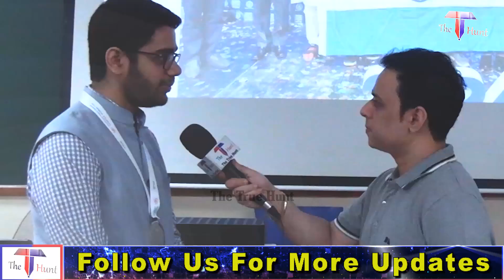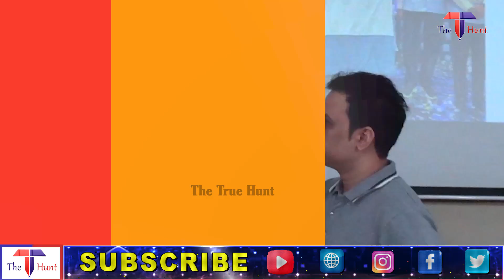The Transforming India,4th Position In International Physics Olympiad Interaction With Winners HBCSE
Interaction With Gold, and Silver Medal Winners at HBCSE Mumbai, Indian team securing 4th Position at the IPHO in Isfahan Iran.
The Indian delegation has achieved remarkable success at the 54th International Physics Olympiad (IPhO) 2024, held from July 21 to July 29 in Isfahan, Iran. All five Indian participants bagged medals, securing 2 Gold and 3 Silver medals.